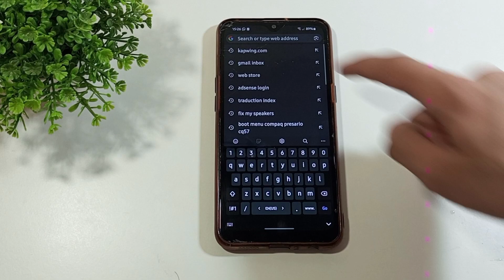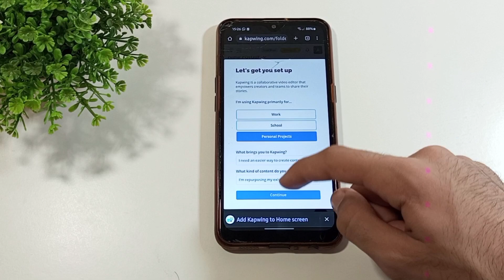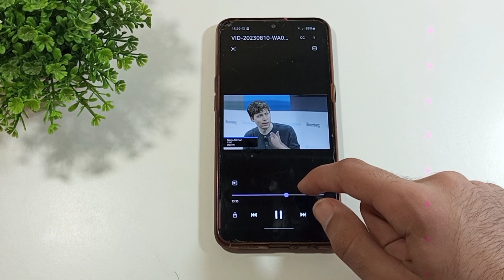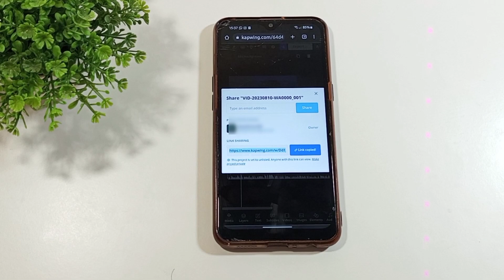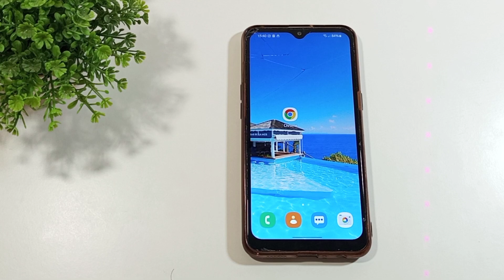كيفية ترجمة الافلام الاجنبيه الى اي لغة على الهاتف 😎👌